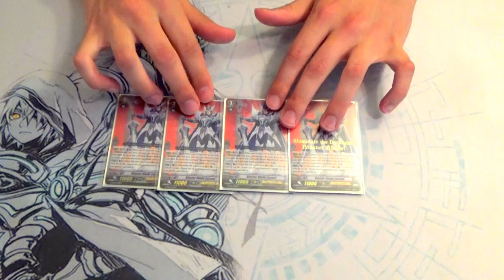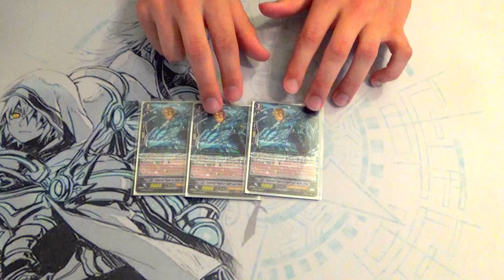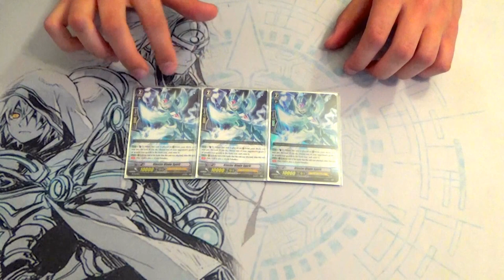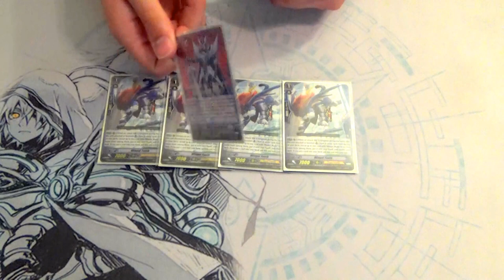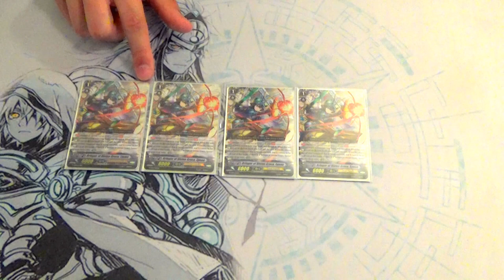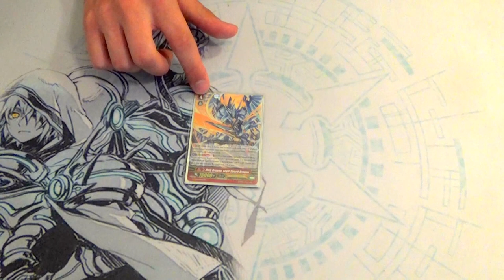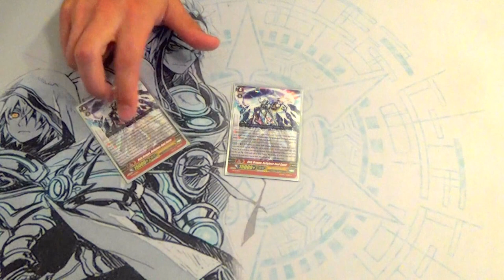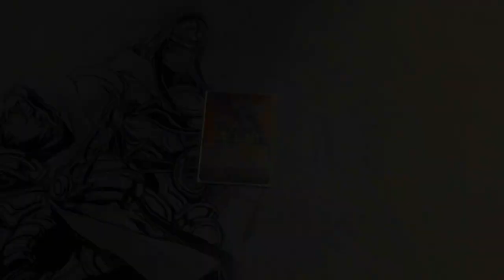Updated! Royal Paladin: Blaster Blade Exceed Deck Profile. Cardfight!! Vanguard G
Here's Richard's version of his updated Blaster Blade Exceed Deck. Hope you all like it!